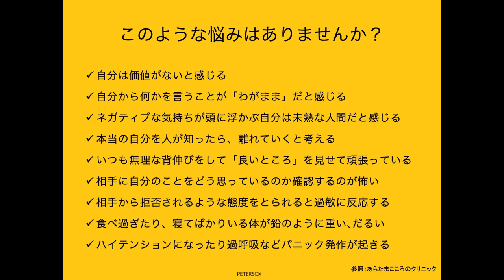【20-30代 新型うつ急増】仕事の時だけ鬱になるあなたへ【非定型うつ病 診断】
2014年に和歌山で放課後スクールPETERSOXを立ち上げ「いつでも、どこでも、自分らしく輝ける社会をつくる」をビジョンに掲げ、現在までに１万人以上の子どもと大人にライフスキル教育を提供。2019年にJCI JAPAN TOYP 2019（旧:人間力大賞）にて、会頭特別賞を受賞。

2013年 ファーストティーコーチ優秀賞を受賞

2016年 創業支援ビジネスプランコンテスト入賞

2017年 NICe全国ビジネスプランコンテスト奨励賞

2019年 JCI JAPAN TOYP （旧：人間力大賞）会頭特別賞